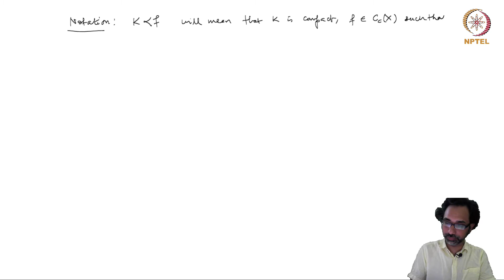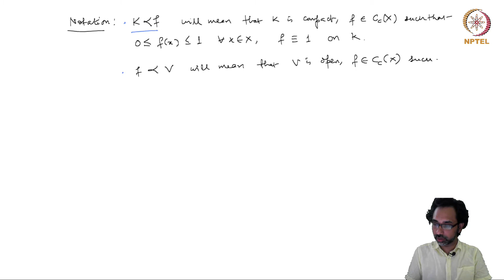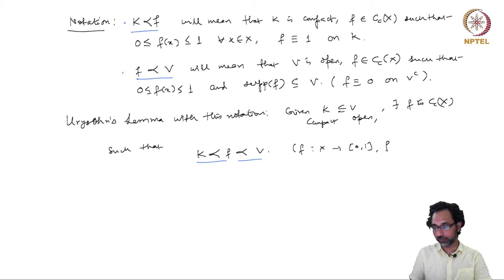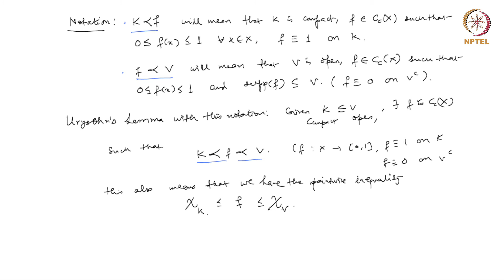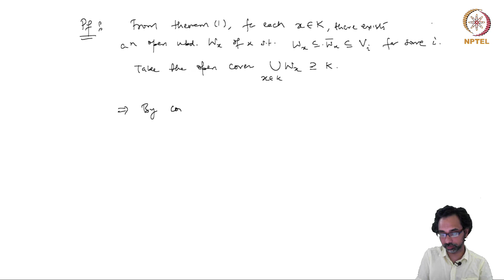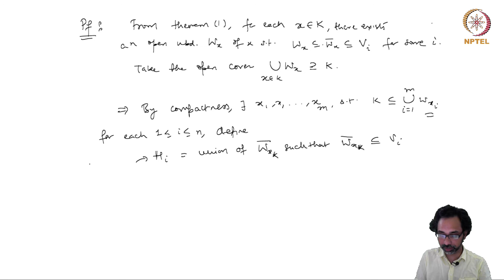mod09lec57 - Basics on Locally compact Hausdorff spaces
Existence of small compact neighbourhoods, Urysohn's lemma, Existence of partitions of unity